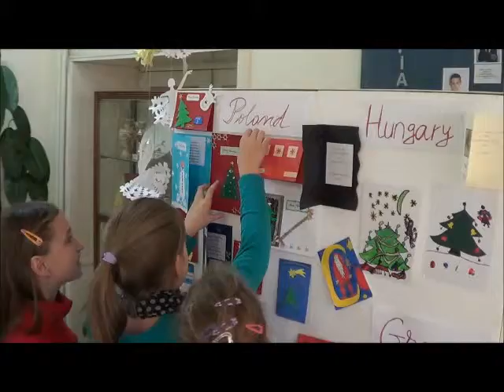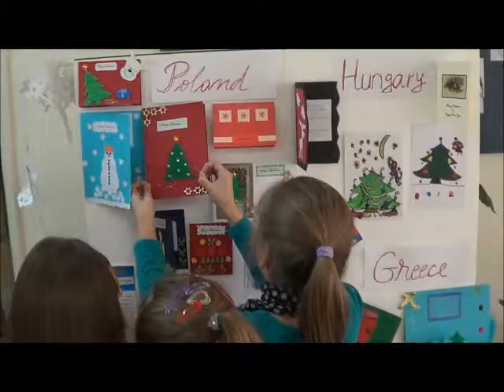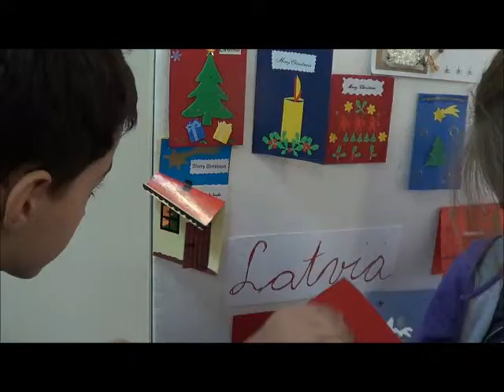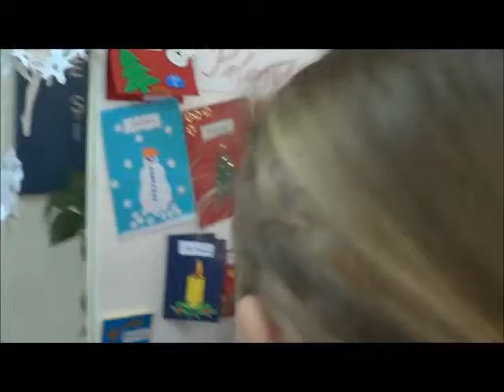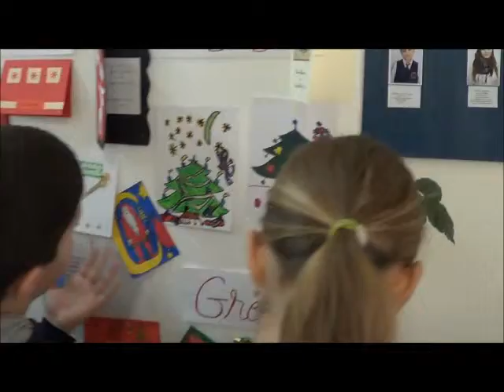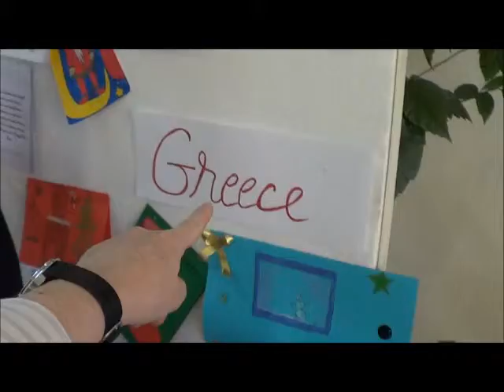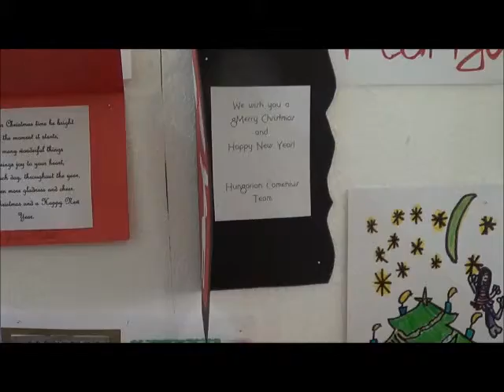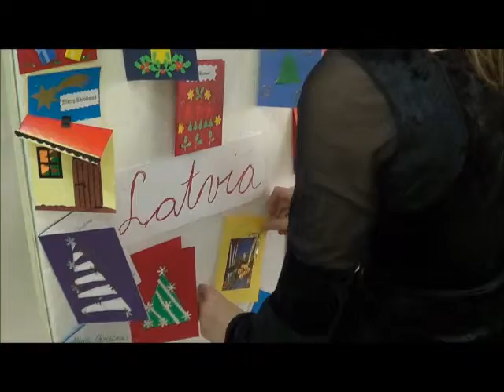CHRISTMAS CARDS 2013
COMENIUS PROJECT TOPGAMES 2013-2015